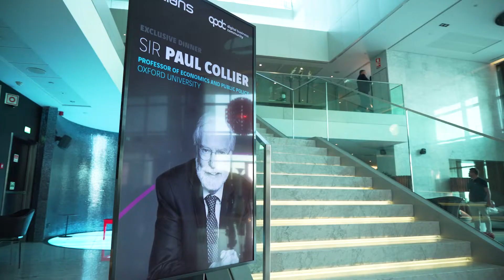A expetativa do debate - Sir Paul Collier em Jantar Reservado APDC com Axians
É urgente repensar o caminho da economia portuguesa com a sociedade civil. O alerta é de Sir Paul Collier, professor de economia e política pública na Universidade de Oxford. Considerado um dos mais conhecidos especialistas em desenvolvimento económico e políticas públicas do mundo, foi o orador convidado de um jantar reservado da APDC em parceria com a Axians, marca do grupo VINCI Energies para asa TI e o desafio da transformação digital.

Neste encontro informal, que reuniu cerca de 70 líderes de diversos setores - público, privado, social, foram apresentadas e debatidas as ideias deste especialista. Que definiu um conjunto de orientações que considera estratégicas para Portugal. A começar pelo investimento na literacia económica das populações jovens votantes, de forma a aumentar a sua participação política.